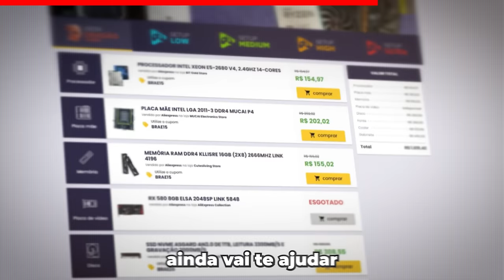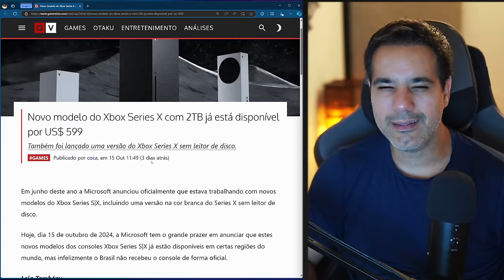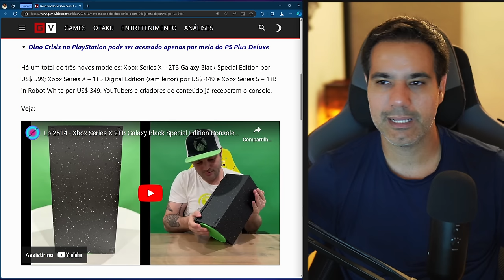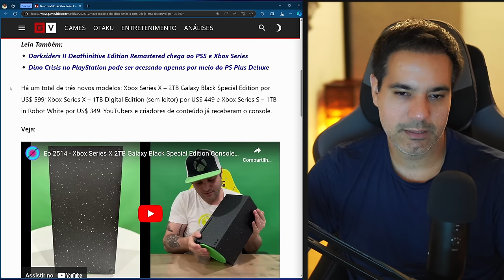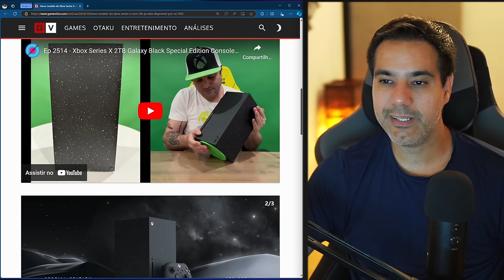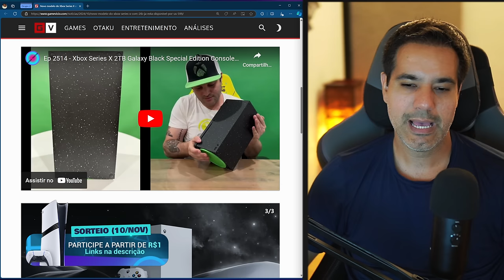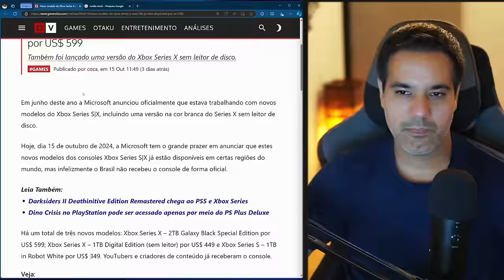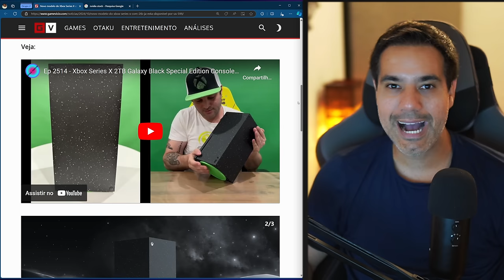XBOX SERIES X 2TB é Desnecessário e Desrespeitoso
Vamos bater um papo sobre os novos consoles do Xbox anunciados essa semana. Um dos novos modelos do Xbox Series X conta com 2TB e está disponível por US$ 599.

2️⃣ Selecione quantos bilhetes deseja comprar, cada bilhete custa R$1. A partir de R$5, você pode mandar uma mensagem de voz durante a live.
3️⃣ Quanto mais bilhetes você comprar, mais chances tem de ganhar!
4️⃣ A pessoa que mais comprar bilhetes ganha R$ 1.000 e a segunda ganha R$ 500.
5️⃣ O sorteio será no dia 10/11/2024 a partir das 19h na Twitch e nos canais Rodrigo Baltar e RB Computer.
6️⃣ Não é preciso estar presente na live durante o sorteio, mas recomendamos a participação, pois entraremos em contato ao vivo com o ganhador.
7️⃣ O ganhador poderá escolher o Playstation 5 Pro como premiação ou um PIX no valor do console (R$7000)
8️⃣ O ganhador terá 1 semana para reivindicar o prêmio e nós entraremos em contato através dos dados fornecidos durante a compra.

✅ Grupo oficial para a pré-venda do PS5 PRO.

✔️ Gabriel Torres - Hardware - 2ª Edição, de Gabriel Torres

✔️ RB Store, a loja de promoções do canal

🎁 Vire membro pelo Tipa aí